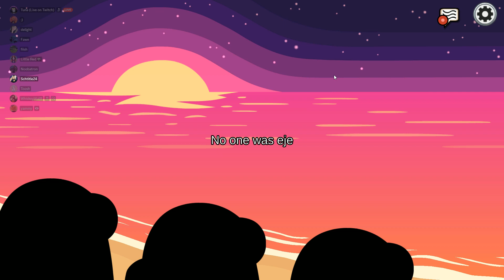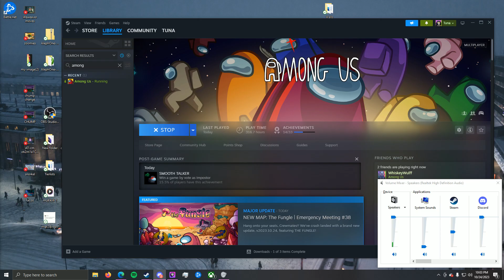Among Us New Map/Tuna's Birthday Party